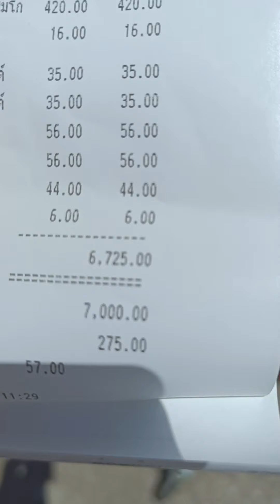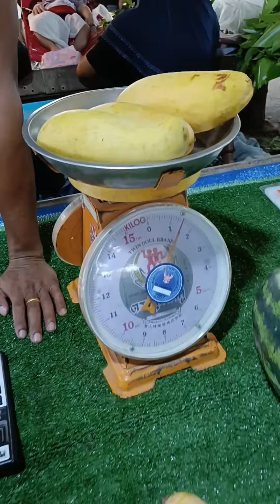Sobotnie zakupy dużej rodziny - ile to kosztuje ? Czy Tajlandia jest tania? Co można kupić za 100zl?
Zakupy w europejskim markecie są bardzo drogie, ponieważ rzeczy, które znamy z Europy są sprowadzane, natomiast na takim ryneczku jest bardzo tanio.
Za około 120zł kupilam 3 podudzia, 6 piersi, 500g wołowiny, 3 mango, arbuz, ziemniaki 4.5kg, chipsy bananowe i 3kg krewetek.